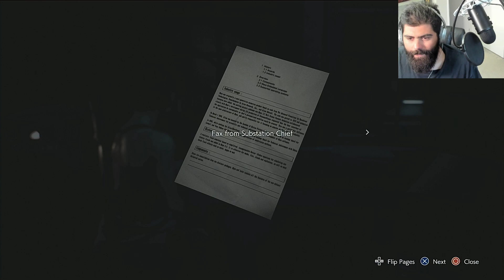NEMESIS CHASING IS IT'S OWN CAFFEINE | Resident Evil 3 REMAKE Part 2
Wanna get your heart rate up? Just get chased down by Nemesis

►Catch You guys on the next episode MET-ers!!!